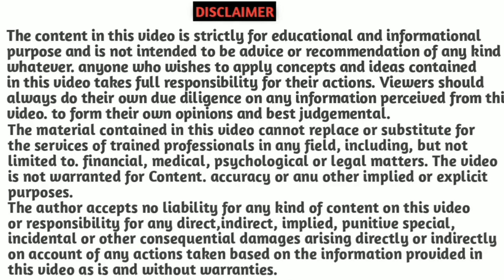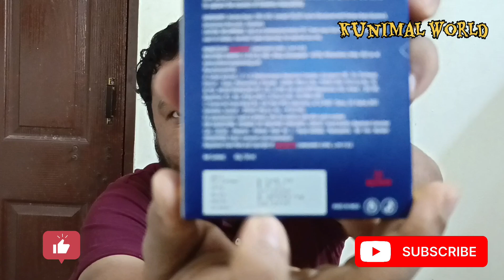Perfume review in kannada